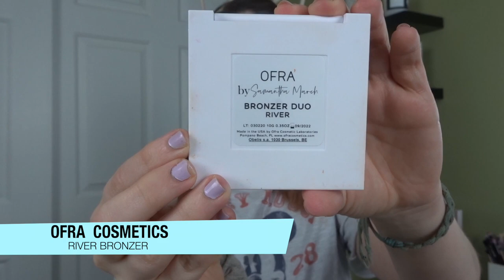RELAXING MAKEUP TUTORIAL | YOUTUBE MADE ME BUY IT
PRODUCTS MENTIONED:
*Tatcha Silk Canvas
*Smashbox Primer Water
*Becca Under Eye Corrector
*L’Oreal Infalliable Fresh Wear Foundation
*Physicians Formula Sculpting Stick
*elf Hydrating Camo Concealer
*Honest Beauty Cream Blush
*elf Halo Glow Setting Powder
*JCat Aquasurance Powder
*Urban Decay 24/7 Glide On Pencil
*Benefit Precisely My Brow
*Benefit 24Hr Brow Setter
*Ofra River Bronzer
*CoverFX Blush Duo
*Flower Beauty Shimmer & Glow Palette
ABH Sultry Palette: no longer for sale
*Physicians Formula Waterproof Eye Booster
*Mac Fix+
*essence Volume Stylist Mascara
*Lawless Liquid Lipstick
   Use code: THEBERK

-*I just set up an Amazon Store Front with all of my favorite things I have bought from Amazon :)

This link saves you $25 off your purchase.

Get a free five piece set when you sign up.

-*Home Chef:
Receive $35 off your first order:

-*Bright Cellars
Save $45 off your first order: